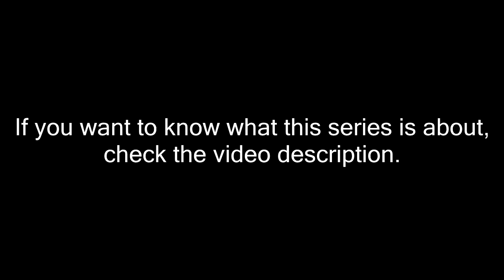Pking low lvl bots/farmers for early money (#02)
OSRS Low lvl range pking the bots and gold farmers for early money to fund the training.

Going to be playing oldschool runescape properly on a brand new level 3 and the plan is to build a powerful pking account from scratch. The end goal is to have a maxed Med level to pk with in pvp worlds. The stats I eventually want are 60 attack, 90-99 strength, 70 defence, 99 ranged, 77 prayer with rigour, augury, and piety and 99 magic, and that should put me around 100 Combat. I will also be getting a lot of the untradeables needed to maximise my damage in game.

I am making the account in different stages, so my first stage is going to be a baby pure and once i pk enough money I will then move onto the next build stage and so on.

♪ ♫ Music ♫ ♪
● OSRS Soundtrack
● OSRSbeatz Remixed Soundtrack